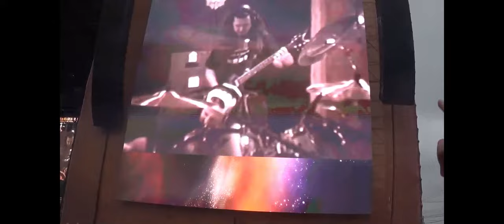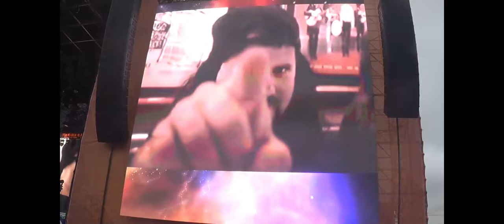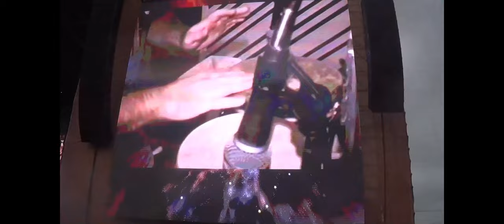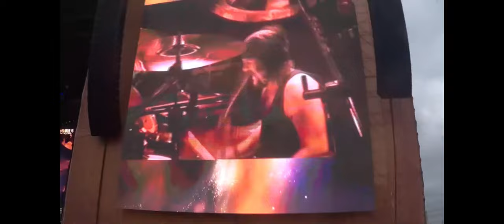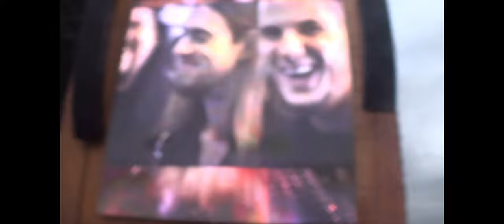KnotFest BRAZIL - PANTERA - LIVE IN SÃO PAULO - FULL CONCERT (18-12-2022)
SETLIST
1 - A NEW LEVEL
2 - MOUTH FOR WAR
3 - STRENGHT BEYOND STRENGHT
4 - BECOMING
5 - I´M BROKEN
6 - 5 MINUTES ALONE
7 - THIS LOVE
8 - YESTERDAY DON´T MEANS SHIT
9 - FUCKING HOSTILE
10 - CEMETERY GATES
11 - PLANET CARAVAN
12 - WALK
13 - DOMINATION - HOLLOW
14 - COWBOYS FROM HELL